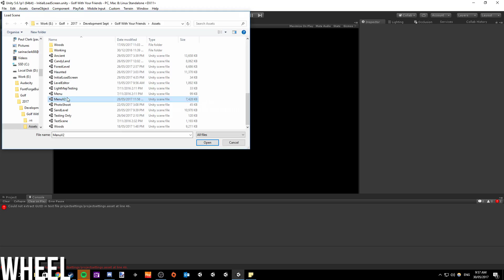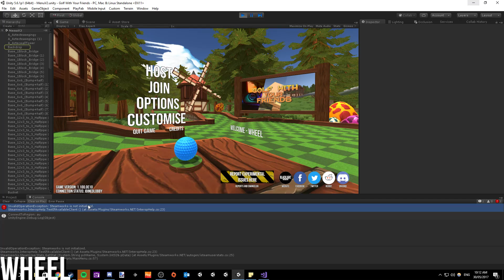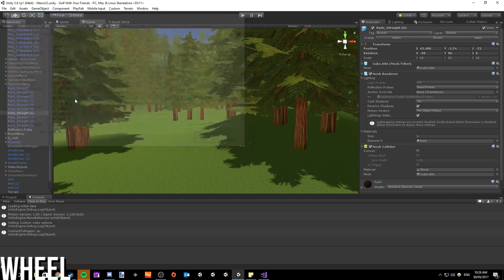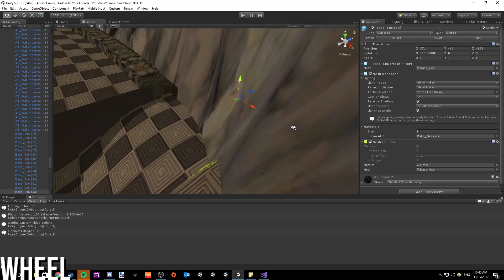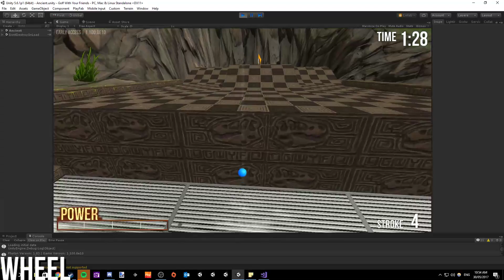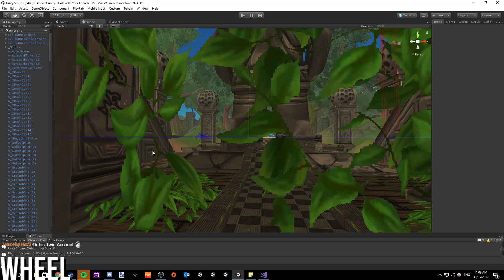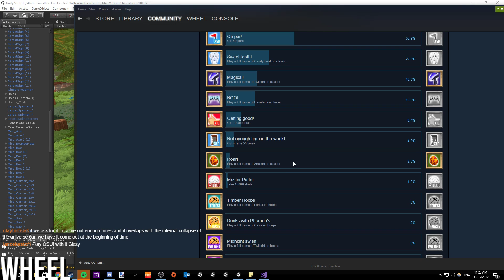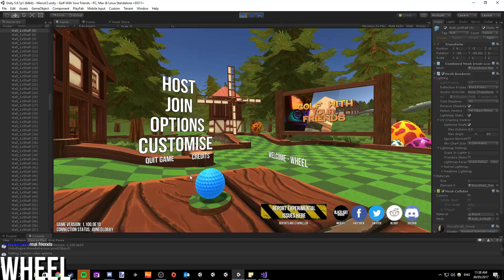Dev stream 12 | Golf with your friends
Golf with your friends development twitch stream.